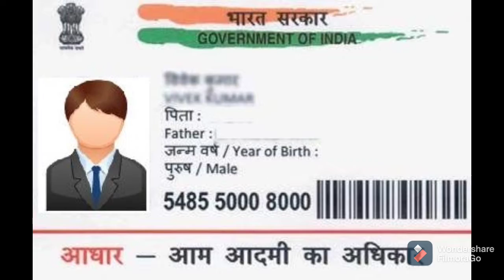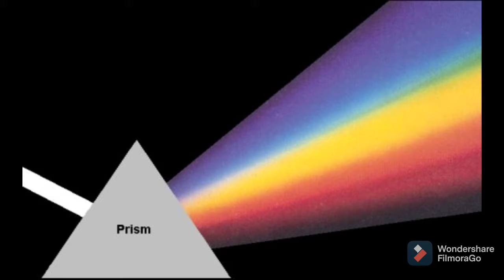ताजमहल का निर्माण बिना सीमेंट कैसे हुआ ? How Taj Mahal was built without cement ?🤔🤔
HELLO FRIENDS 🙏

WELCOME TO SHORT RANDOM FACT

FACTS

ANIMAL KA BHI AADHAR CARD HOTA HAI

DUNIYA KA SABSE MAHENGA BISCUIT

AIRPLANE MAI KHANA KA TASTE KAISE HOTA HAI

POLAR BEAR KI SKIN BLACK HOTI HAI

 ताजमहल का निर्माण बिना सीमेंट कैसे हुआ?

INSTAGRAM I'D ARPITGAUTAM01